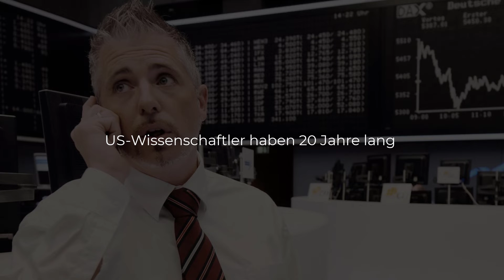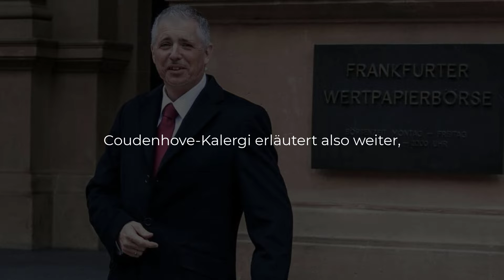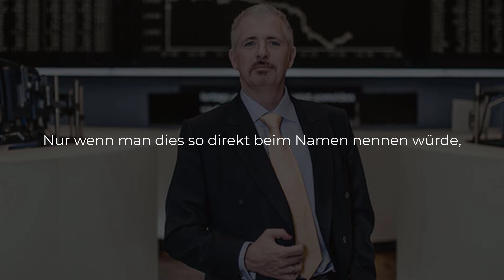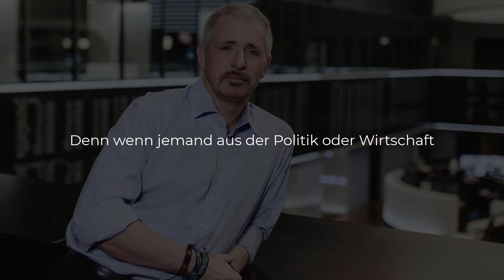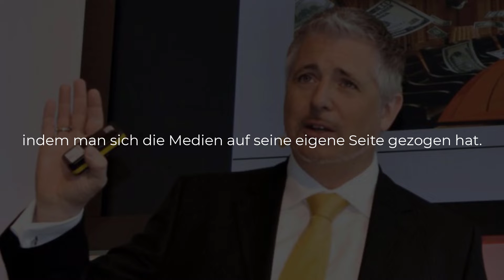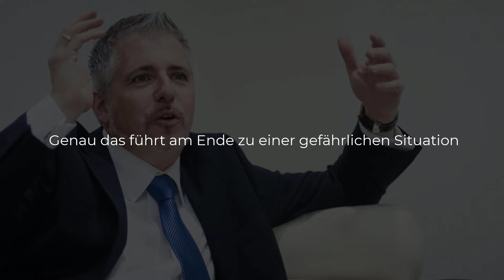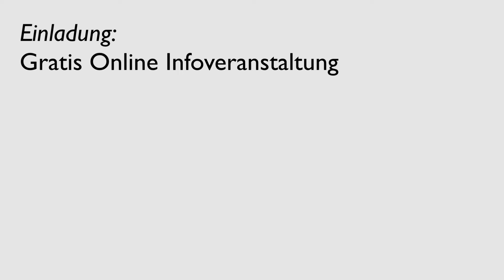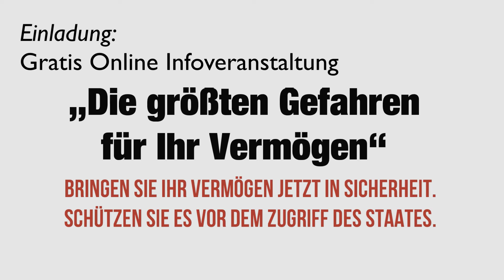Ich übernehme jetzt mal eben den Staat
Willkommen bei den FinanzNews, heute mit einem Beitrag von Dirk Müller, deutscher Börsenmakler, Fondsmanager und Buchautor. Er beschreibt beunruhigende Tendenzen wie Eliten zu Macht gelangen, diese nutzen, und welchen Einfluss der einfache Bürger auf unsere Politik noch hat.

Dirk Müller ist davon überzeugt, dass es vollkommen normal ist, dass jemand, der über Geld und Einfluss verfügt, diese Vorteile zu seinen Gunsten ausbaut. Je höher man in Machtstrukturen aufsteigt, umso organisierter und professioneller läuft diese Vorteilsnahme ab. Es steht heute außer Frage, dass diejenigen, die über sehr viel Geld und sehr viel Macht verfügen, wesentlich mehr Einfluss auf die Politik eines Landes haben als der einfache Durchschnittsbürger. Das ist weltweit die Realität.

US-Wissenschaftler haben 20 Jahre lang die politische Gesetzgebung in den USA verfolgt und dabei festgestellt, dass der Wille der Bevölkerung mittlerweile überhaupt keinen Einfluss mehr auf die Gesetzgebung hat, sondern diese nur noch die Interessen der Eliten vertritt.

Adel verpflichtet, Adel regiert.

Richard Coudenhove-Kalergi, einer der Gründungsväter der Europäischen Union, hatte vor vielen Dekaden gesagt: "Wir wurden über Jahrhunderte vom Adel dominiert, was ja auch gut und richtig gewesen war." Über diese Aussage kann man zweifelsohne streiten. Aber Coudenhove-Kalergis Argumentationskette ist er wert, bis zum Schluss angehört zu werden.

Er erläutert weiter: "Kinder, die im Mittelalter in einem Adelshaus groß geworden sind, erlebten mit, wie Vater und Großvater Diplomatie betrieben haben. Sie lernten wie Diplomatie funktioniert, wie man wichtige Personen aus anderen Königreichen kennenlernte, wer mit wem verheiratet war und wie man eine Zweckehe einging. Diese Adelskinder hatten logischerweise viel eher die Möglichkeit, selbst Diplomatie zu betreiben.”  Jemand, der auf einem Bauernhof groß wurde und 20 Jahre lang auf dem Feld gearbeitet hat, konnte nicht einfach plötzlich sagen: “Ich übernehme jetzt mal eben den Staat.” Sie mögen jetzt schmunzeln, aber übertragen Sie diese Logik mal auf unsere Gegenwart ...

Dirk Müller (* 25. Oktober 1968 in Frankfurt am Main) ist ein deutscher Börsenmakler, Fondsmanager und Buchautor. Er wurde international als „Mister DAX“ und „Dirk of the DAX“ bekannt, weil sein Arbeitsplatz auf dem Parkett der Frankfurter Wertpapierbörse unter der DAX-Kurstafel lag und Journalisten dies nutzten, um seinen Gesichtsausdruck zusammen mit dem Kursverlauf des Index als Symbol des aktuellen Börsengeschehens darzustellen.

Das Video dient lediglich zu Informationszwecken. Wir übernehmen keinerlei Haftung für die Richtigkeit der Informationen in diesen Videos.  Die Informationen können und sollen eine individuelle Beratung durch hierfür qualifizierte Personen nicht ersetzen. Zudem geben die Inhalte keine Kaufempfehlung ab, sondern spiegeln lediglich die Meinung der jeweiligen Experten wieder. Wir sind keine Finanzberater. Falls Sie Geld in Produkte (z.B. Edelmetalle, Aktien, Anleihen, ETFs, usw.) investieren möchten, sollten Sie sich von einem Finanzberater beraten lassen.